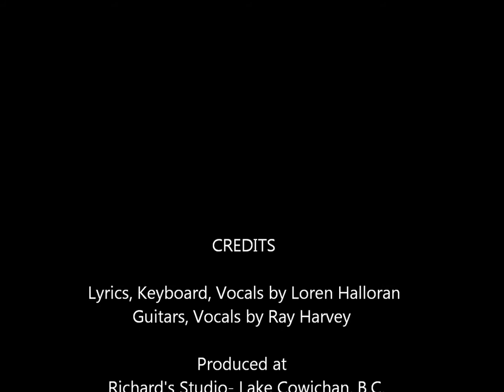The Highway of Tears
A song in Honour of All Missing Women. Everywhere.
Written sung and performed by Loren Halloran, with Ray Harvey doing background vocals and playing the guitars for both songs.
Produced at Richard's Studio- Lake Cowichan, B.C.